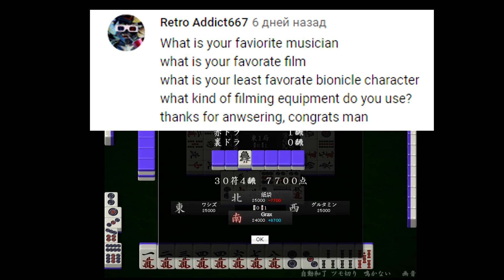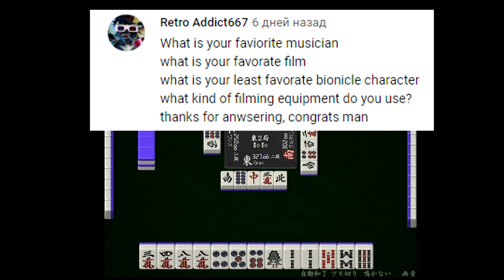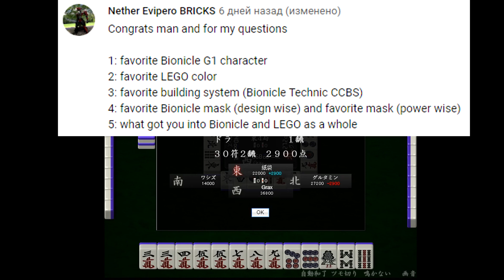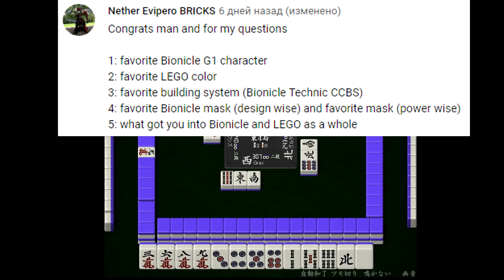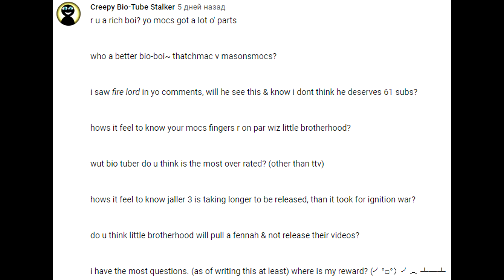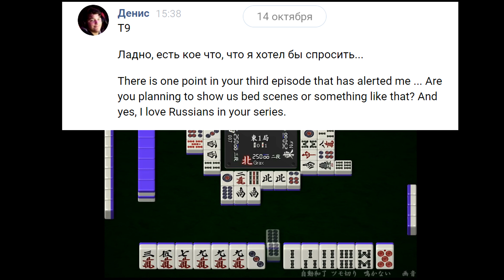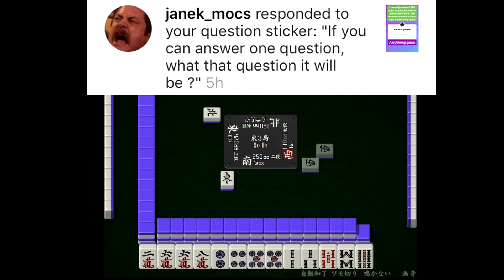200 Sub Special QnA (Bionicle)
Hope my QnA answers could help. Sorry for my stuttering, all this stuff was improvised, pretty much

Game is obviously not connected to bionicle. It's just a fun thing to play (and also like probably the single best table game in the world, ok?)

Music used in this video (all songs are by Frank Zappa):

Your Mouth and It Just Might Be a One-Shot Deal are from his fourth studio album Waka/Jawaka:

Peaches En Regalia and It Must Be a Camel are from his second studio album Hot Rats!:

Black Napkins, Find Her Finer, Friendly Little Finger, Wonderful Wino, Zoot Allures and Disco Boy are from his studio album Zoot Allures